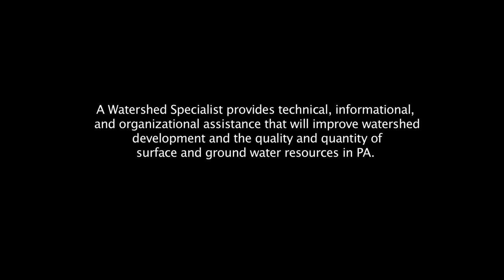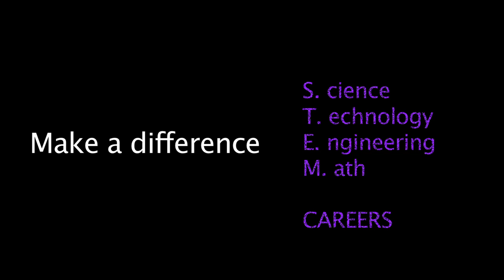STEM Careers: Watershed Coordinator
Meet Charlotte "Chotty" Sprenkle of the Chester County (PA) Conservation District. She brings lessons learned during travels in Africa to her job as watershed coordinator, making a difference by helping others improve their watersheds. Funding for this video was provided by the National Science Foundation.